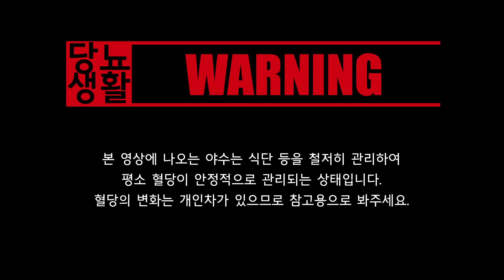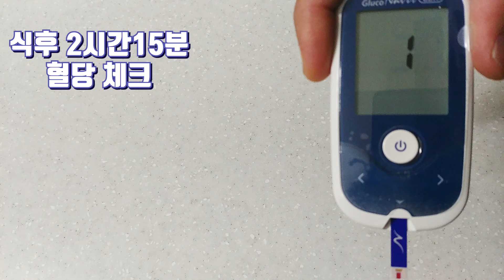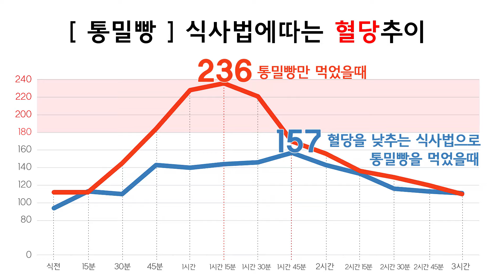당뇨인이라면 반드시 알아야할 혈당을 낮추는 식사법 (236까지 올랐던 통밀빵 재도전!) | 혈당측정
오늘은 혈당을 낮추는 식사법으로 통밀빵을 먹고 혈당을 체크해보도록 하겠습니다 :)
역시 식사는 야채-단백질-탄수화물 순으로!!

2019년 3월 22일 당뇨약은 끊었고 고지혈증 약 복용중입니다